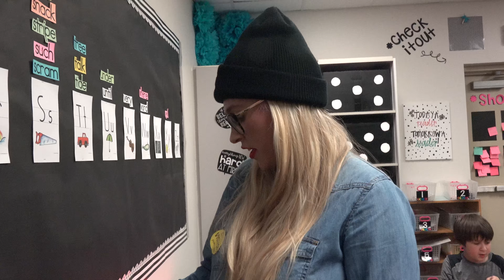School Christmas Party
The last day of school before the Christmas break, the children were making a tree ornament with the parents visiting.